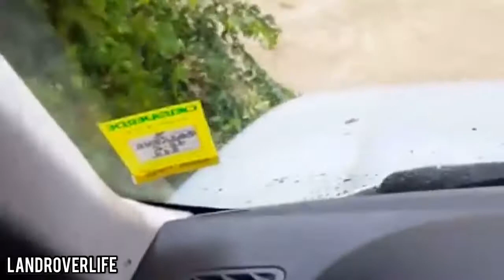Land Rover Discovery River Crossing Compilation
Check out this Discovery water crossing video compilation!

Land Rover Life is simply everything about Land Rover!
If you own a Land Rover and you are passionate about your vehicle then you have come to the right place!

We all love our Land Rovers!

Many more Land Rover videos to come!